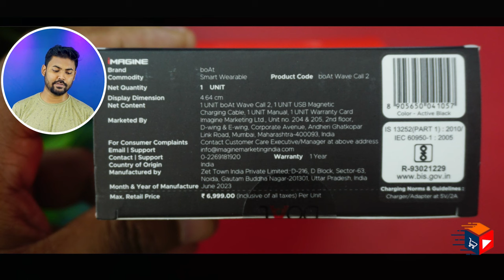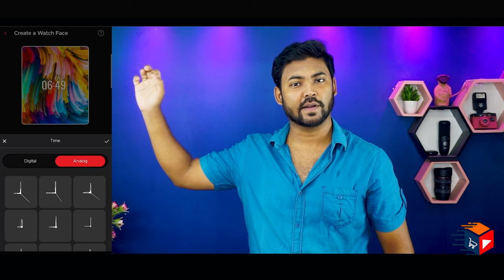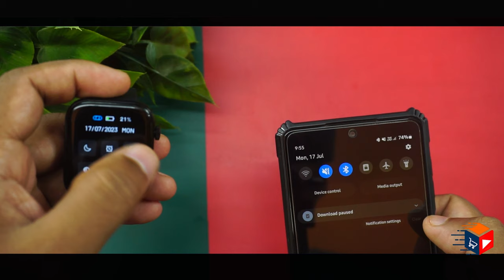boAt Wave Call 2 / Storm Call 2 Best Budget Smartwatch | 1.83'' HD Display | BT Calling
boAt Wave Call 2 / Storm Call 2  with 1.83" HD Display, Advanced BT Calling, DIY Watch Face Studio, 1000+Watch Faces, 700+Active Modes, Live Cricket Scores, HR&SPO2 and Sleep Monitoring(Active Black)

Highlights
00:00 boAt Wave Call 2 Introduction
00:53 boAt Wave Call 2 Unboxing
01:53 boAt Wave Call 2 Design And Look
03:46 boAt Wave Call 2 Detail UI Intro
06:39 boAt Wave Call 2 Must know Calling & Notification
09:34 boAt Wave Call 2 Must know before buying
12:04 boAt Wave Call 2 SPO2, HR Accuracy ???
12:29 boAt Wave Call 2 Step Count Accuracy ???
13:22 boAt Wave Call 2 Battery Performance